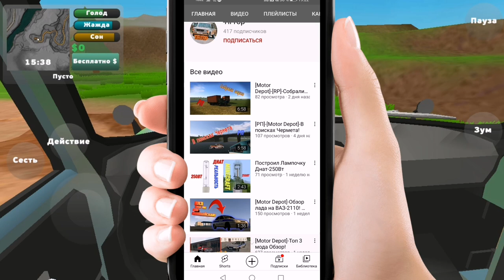Магнитола и дворники | Новая информация по обновлению PickUp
Факты связанные с каналом и мной (основаны на ваших вопросах) :

🔸Есть беседа канала
🔸Мне 16
🔸Я из Кирова
🔸Зовут Данил